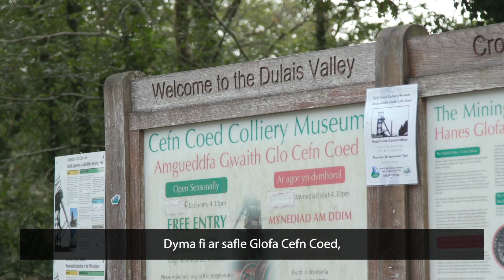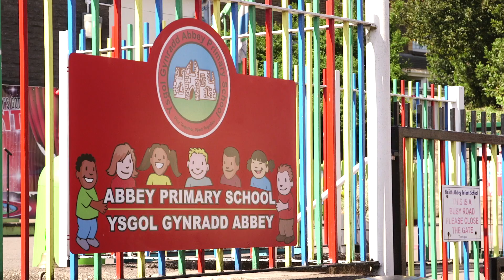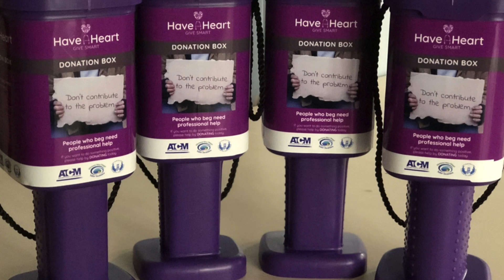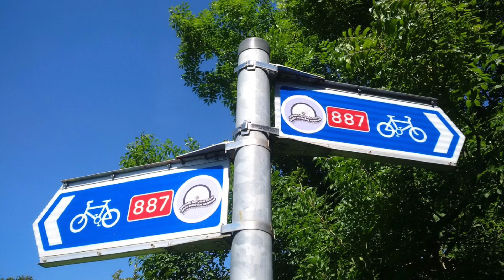Adroddiad Blynyddol 2019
Llunio CnPT yw cynllun corfforaethol Cyngor Castell-nedd Port Talbot. Mae'n nodi sut yr ydym yn mynd i helpu'r fwrdeistref sirol i fod yn lle gwell i bobl fyw, dysgu a gweithio a magu eu teuluoedd ynddo. Rhywle lle mae gan bawb gyfle cyfartal i ddatblygu mewn bywyd.